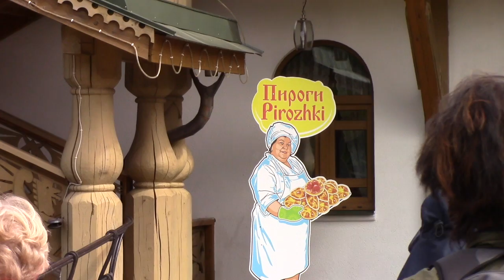2018 Russia 3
2018 Russia 3